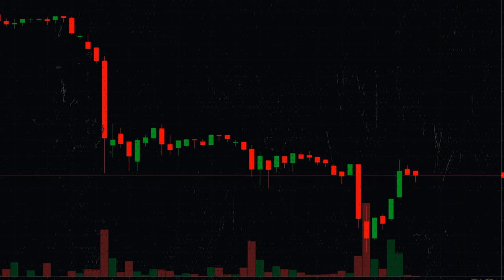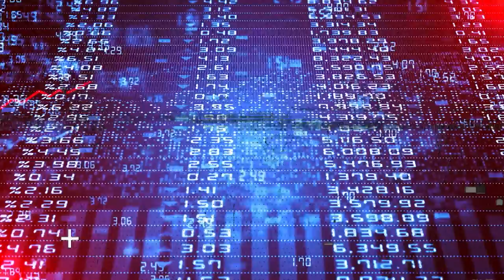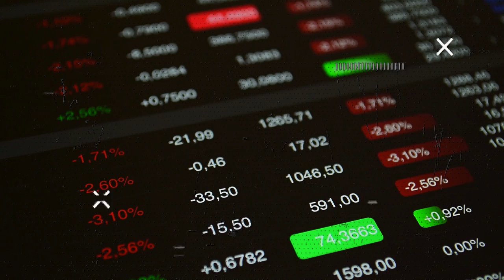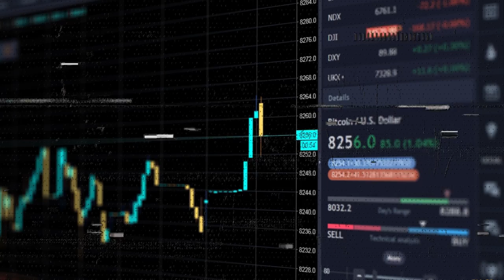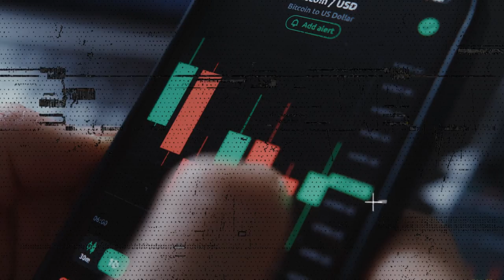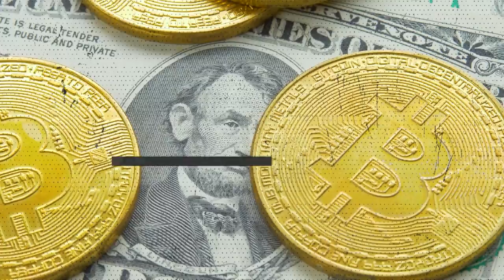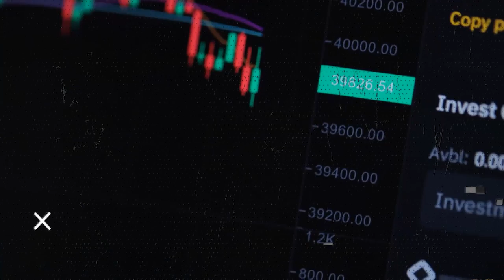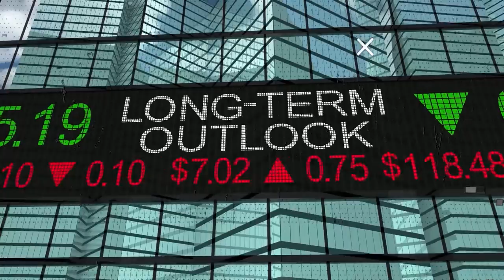Mark Yusko Bitcoin 2022 - "You Have NO IDEA What's Going On With FTX"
In this video, Mark Yusko discusses the series of events leading up to the bankruptcy of FTX and how the events evolved throughout the week.

Yusko believes this was all planned to wipe out the crypto market but in the end Bitcoin will survive and so will other projects that learn from the mistakes of the past.

Mark Yusko is an investor, hedge fund manager, and Bitcoin supporter from the United States, Founder, CEO and Chief Investment Officer of Morgan Creek Capital Management. He is also the Managing Partner of Morgan Creek Digital Assets.

CREDITS:
Special Thanks to Blockworks Macro
Jim Bianco & Mark Yusko: The Inside Story Behind FTX's Fall | Weekly Round Up